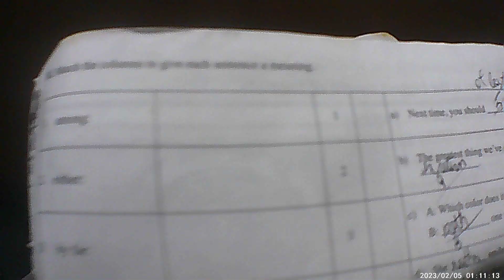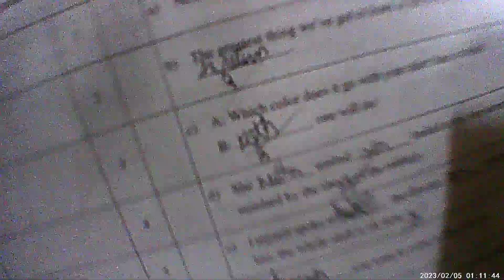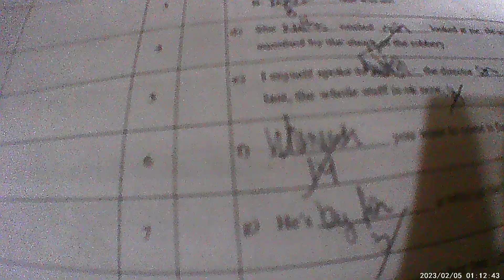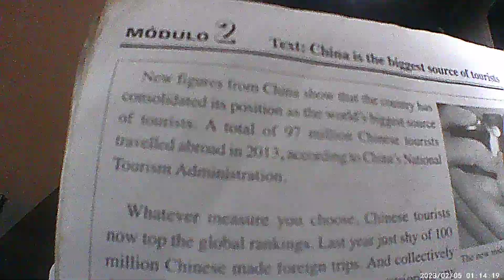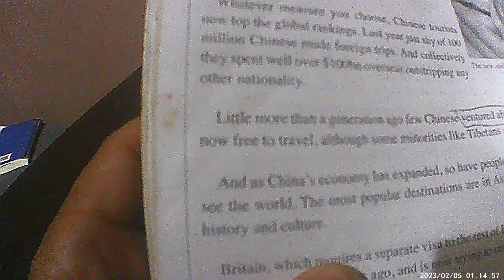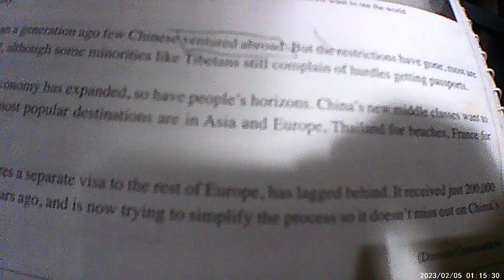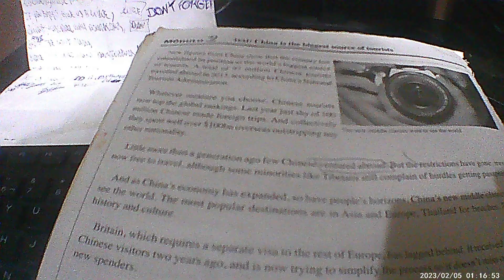ENGLISH LESSONS, READING TEXTS PART.35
First steps to speak a new language.

Start notifications!
Support the chanal Super Digital Bank Acount
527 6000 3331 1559 - Give us a DOC or Transfer, GOOD BLESS YOU!